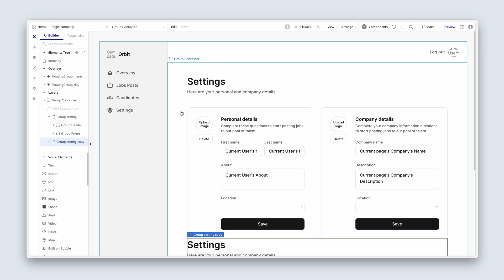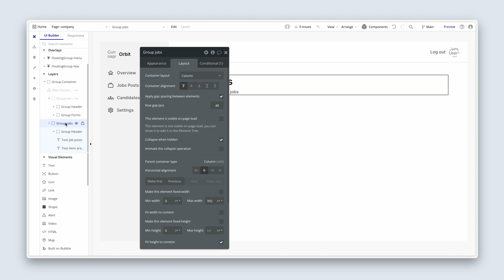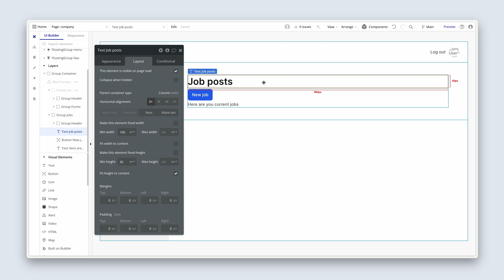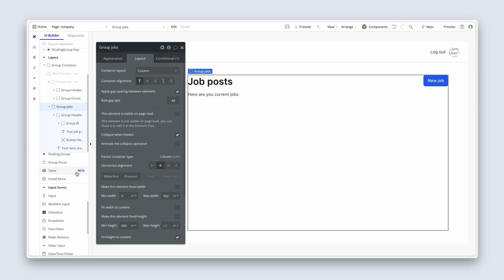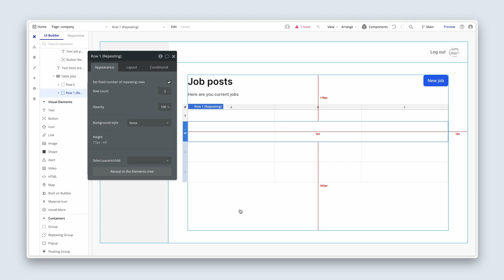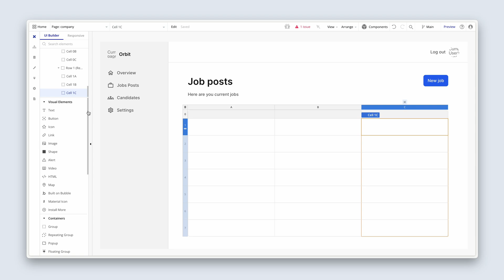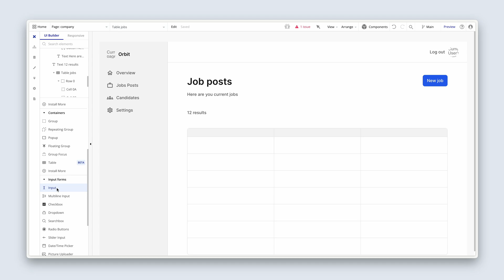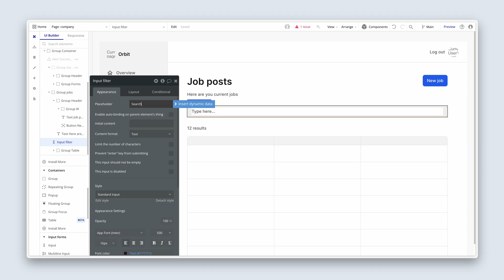Job view design: Getting started with Bubble (4.2)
Section 4 (Lesson 2/10): In this lesson, we're creating  the layout and foundation of your job dashboard view. We’ll be refactoring some design work we’ve already completed to help with design consistency.

We’ll be covering:
• Design refactoring: how to copy and refactor the settings view to create a new layout for the job view.
• Layout and spacing: how to use our existing design system to create a design that’s consistent with the rest of the dashboard.